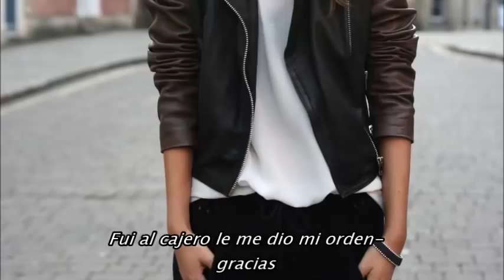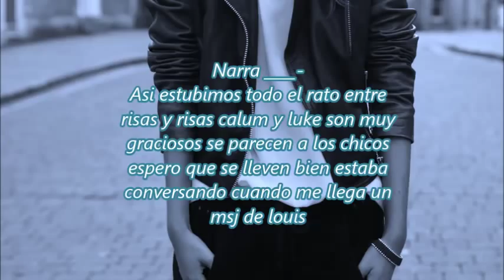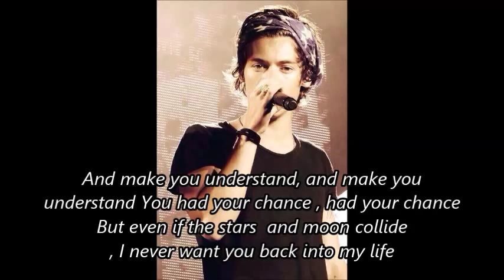Tu eres solo Mio Niall & Tu cap 6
aqui les dejo el cap!!! alguien penso en el nombre de nuestro fandom?-